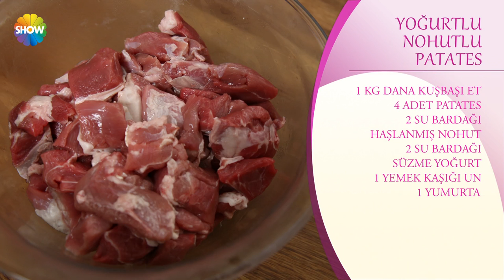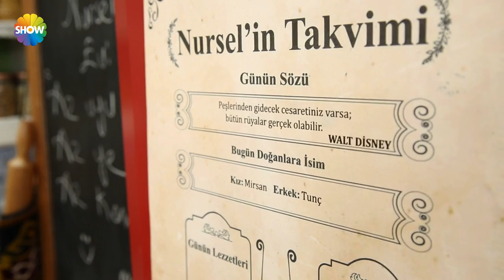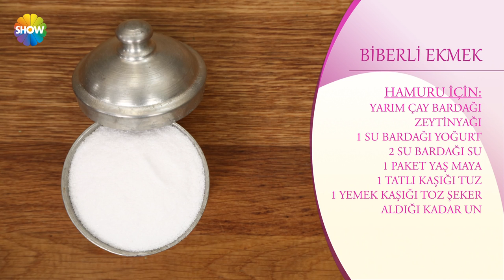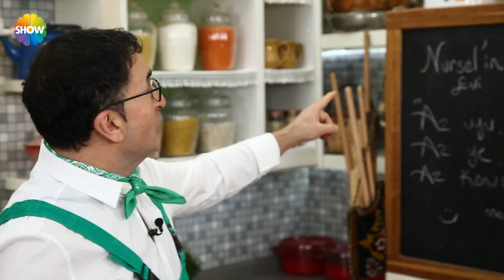Nursel'in Evi 173.Bölüm